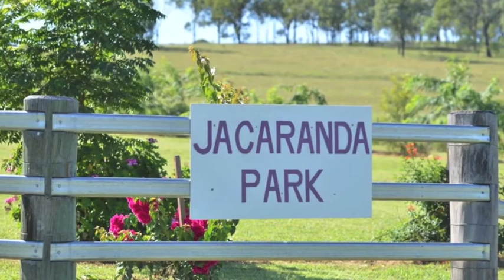Jacaranda Park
Life is sweet at Jacaranda Park